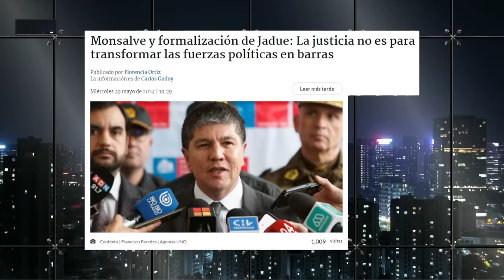VIDEO de DANIEL STINGO DEFENDIENDO a DANIEL JADUE CAUSA RISAS en PANEL de SIN FILTROS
¡Alta tensión! 🔥 En el episodio de hoy los panelistas: Francisco Orrego, Dauno Tótoro, Mara Sedini, Rodrigo Rettig, Gabriel Alemparte, Paz Suarez, Karla Rubilar y Hugo Gutierrez analizan y debaten la contingencia. 🇨🇱 Prepárate para un acalorado cruce de ideas.

¿Estás listo/a para un debate con alta tensión? 🥊 Nuestros panelistas desgranan los temas más importantes del día: VIDEO de DANIEL STINGO DEFENDIENDO a DANIEL JADUE CAUSA RISAS en PANEL de SIN FILTROS